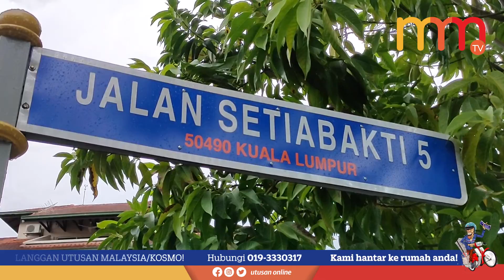Suasana sekitar liputan pergerakan Perdana Menteri, Tan Sri Muhyiddin Yassin hari ini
Suasana sekitar liputan pergerakan Perdana Menteri, Tan Sri Muhyiddin Yassin di Istana Negara dan kediaman peribadinya di Bukit Damansara hari ini.